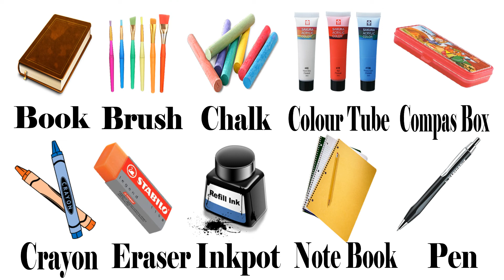List: School Stationery Words In English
Learn English word all together.
So this video can teach you to know the name word of stationery.